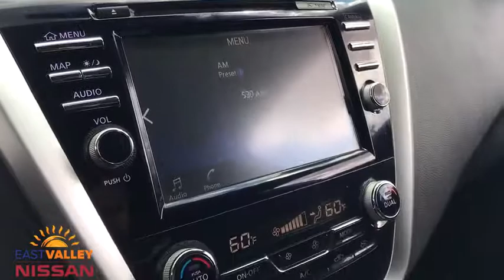2018 Nissan Murano Phoenix, Mesa, AZ P2063C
Pearl White Used 2018 Nissan Murano available in Phoenix, Arizona at East Valley Nissan. Servicing the Mesa, AZ area.

CVT with Xtronic, Cargo Area Protector, Cargo Net, Cargo Package, Navigation System, Rear Bumper Protector, Retractable Cargo Cover, Special Paint - Pearl White, Wheels: 18 Machined Aluminum-Alloy. CARFAX One-Owner. Clean CARFAX. Certified. Nissan Certified Pre-Owned Details:* Warranty Deductible: $50* Transferable Warranty* 167 Point Inspection* Includes Car Rental and Trip Interruption Reimbursement* Roadside Assistance* Limited Warranty: 84 Month/100,000 Mile (whichever comes first) from original in-service date* Vehicle History2018 Nissan Murano SV SVFWD CVT with Xtronic* Internet pricing is good for retail transactions only and is only available for prime lender financing (620 + FICO score) through Used Cars. Financing not obtained through nissan, non-prime and cash transactions will result in an increase in price of $1000.00. All prices plus tax, title, license and doc fee. Any and all transactions must in Maricopa County in Arizona. Second key, floor mats and owners manual may not be available on all pre-owned vehicles.While every reasonable effort is made to ensure the accuracy of this data, we are not responsible for any errors or omissions contained on these pages. * Here detailed price does not include any taxes, fees or other charges. Pricing and availability may vary based on a variety of factors, including options, dealer, specials, fees, and financing qualifications. Consult your dealer for actual price and complete details. Vehicles shown may have optional equipment at additional cost. * Images, prices, and options shown, including vehicle color, trim, options, pricing and other specifications are subject to availability, current pricing and credit worthiness. * In transit means that vehicles have been built, but have not yet arrived at your dealer. Images shown may not necessarily represent identical vehicles in transit to your dealership. See your dealer for actual price, payments and complete details. Odometer is 15387 miles below market average! 21/28 City/Highway MPG